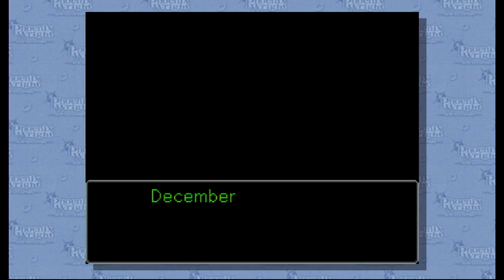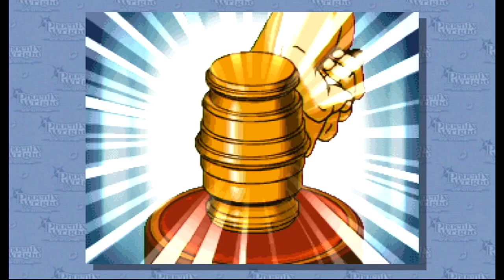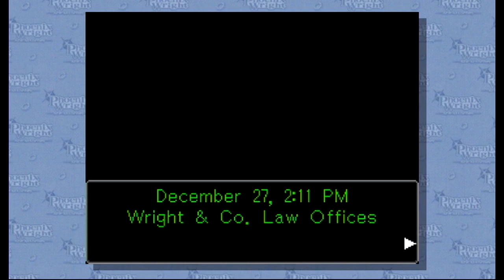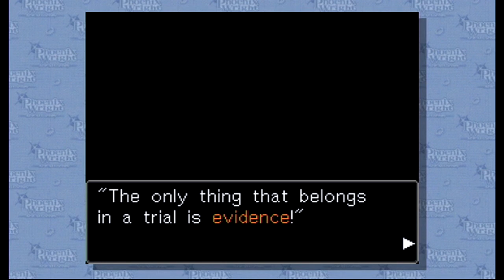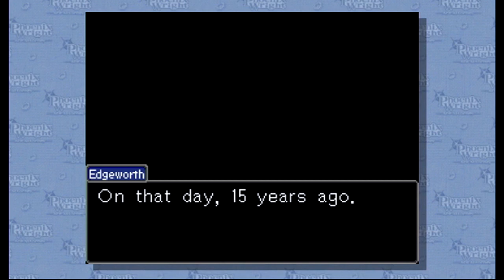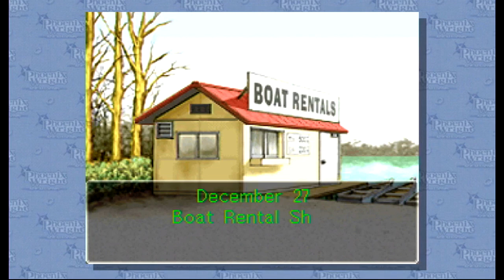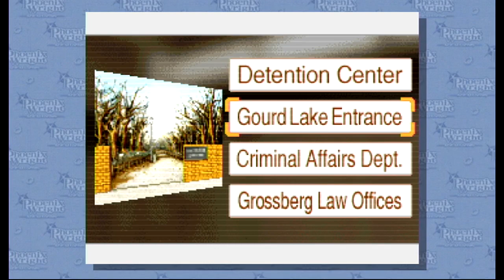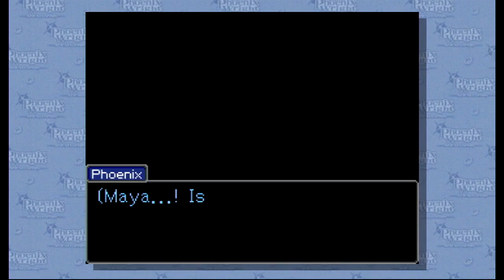Phoenix Wright Ace Attorney - 08 - Let's Long Play